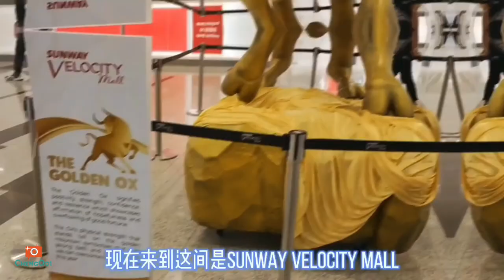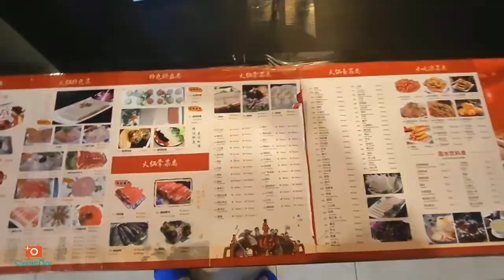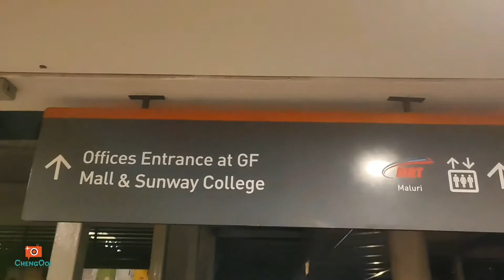旅行囧记 【马六甲 吉隆坡】: 吉隆坡 ~ 第一集 南京街 中国餐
景点 ： 美食
~ Sunway Velocity
~南京街
~老四川火锅